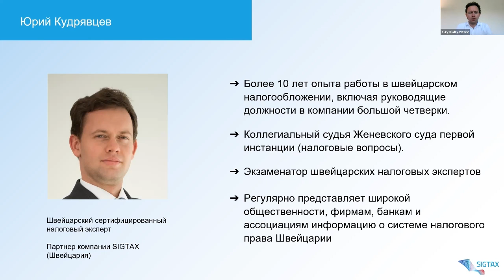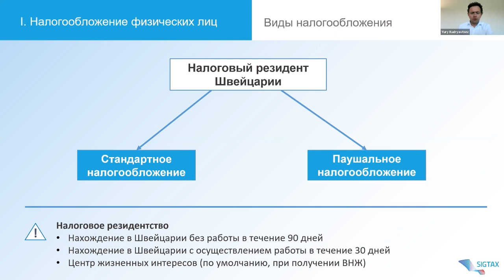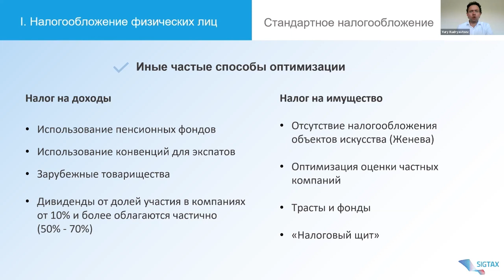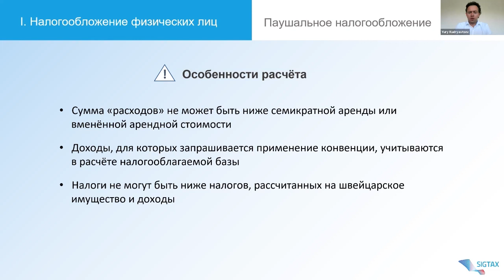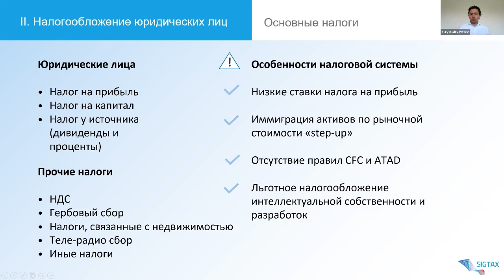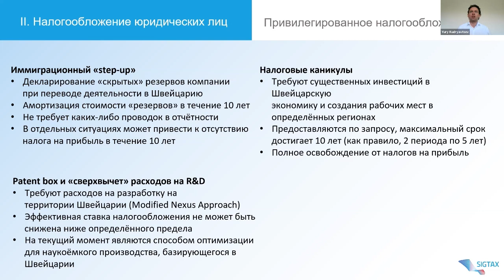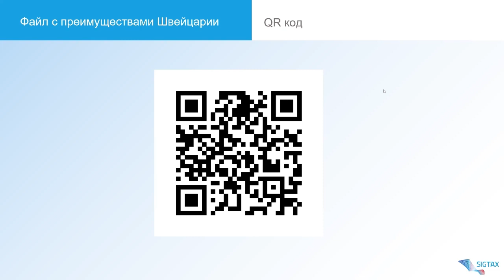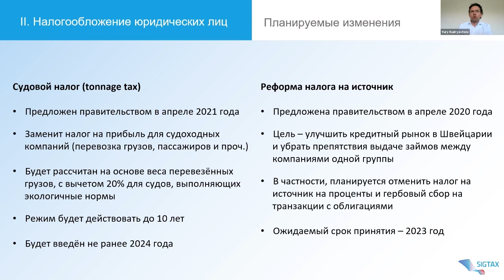Налогообложение в Швейцарии для физических и юридических лиц – что важно знать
Как воспользоваться налоговыми преимуществами, которые открывает Швейцария, рассказал Юрий Кудрявцев, швейцарский сертифицированный налоговый эксперт, партнер SIGTAX AG (Швейцария). Вот только несколько налоговых плюсов Швейцарии (об остальных - в видео):

1. для физлиц:
• Отсутствие налогообложения прироста капитала
• Паушальное налогообложение
• Низкие налоги на доход в некоторых кантонах

2. для юрлиц:
• Низкие ставки налога на прибыль
• Иммиграция активов по рыночной стоимости «step-up»
• Отсутствие правил CFC и ATAD
• Льготное налогообложение интеллектуальной собственности и
разработок - Patent box и R&D superdeduction

Юрий Кудрявцев более 10 лет опыта работы в швейцарском налогообложении, включая руководящие должности в компании большой четверки. Заместитель судьи Женевского суда первой инстанции (налоговые вопросы). Экзаменатор швейцарских налоговых экспертов Среди клиентов состоятельные физические лица, торговые компании, некоммерческие организации, недвижимость, IT-бизнес Регулярно представляет широкой общественности, фирмам, банкам и ассоциациям информацию о системе налогового права Швейцарии. Швейцарский Сертифицированный налоговый эксперт (EXPERTSuisse) Магистр экономического права (UNIGE) Магистр права (MSU) Корпоративное структурирование Налоговое планирование Международное налогообложение Единовременное налогообложение и налоговые споры.